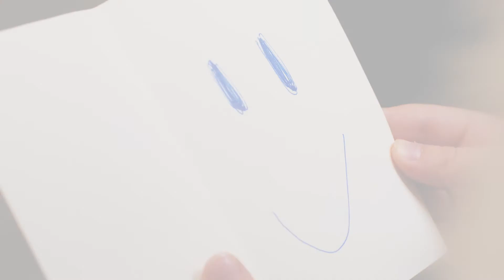Farmacia Familiei vă dorește sărbători fericite!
Sărbătorile de iarnă au un farmec
aparte, aduc magie și emoție, momente de regăsire, melancolie și bucuria de a dărui! 😍
Farmacia Familiei îți dorește ca sărbătorile de anul acesta să-ți umple sufletul de încredere, speranță și iubire. Iar Moșul să-ți aducă cele mai dorite și neașteptate cadouri ție și celor apropiați.💙
Farmacia Familiei cu grijă pentru tine și în noul an ce vine! 😍